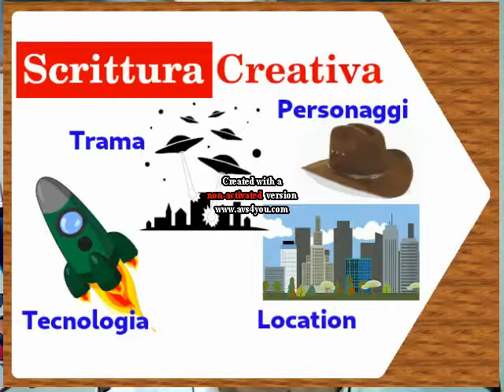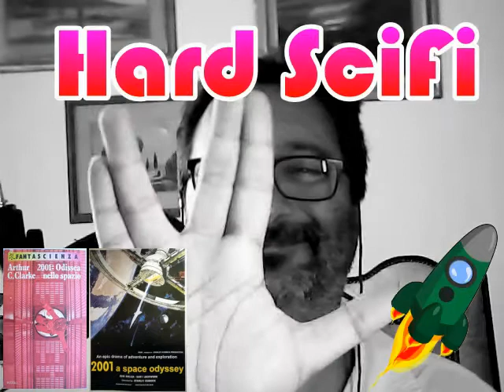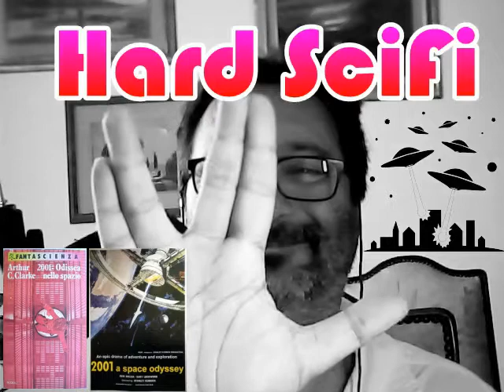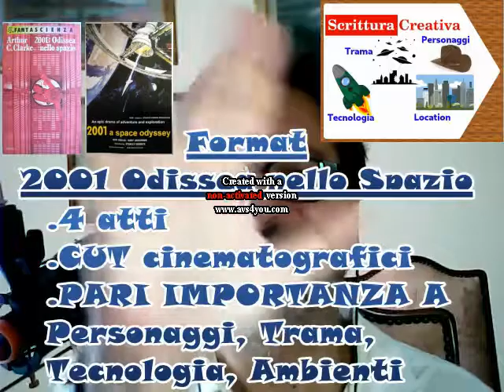Scrittura Creativa Format 2001 Space Odissey: E'più importante Personaggi Trama Tecnologia Ambienti?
Cosa é più importante in un racconto/libro?!

[ 0:00] opening
[ 0:35 ] In Scrittura Creativa
[ 1:23 ] in Fantascienza
[ 2:25 ] in Hard SciFi
[ 2:52 ] case of study 2001 Space Odissey
[ 7:38 ] il format 2001 Space Odissey

Il file è in Copyleft(BY-ND-NC)